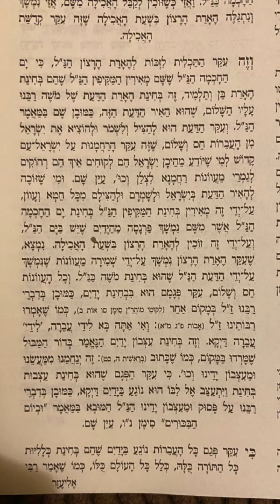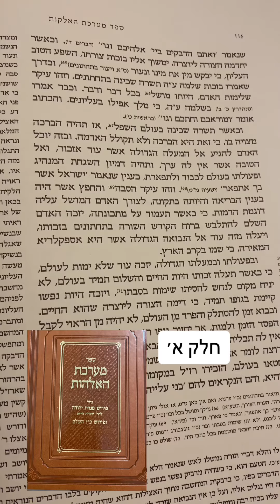ליקוטי הלכות. הלכות נטילת ידים הלכה ב׳.